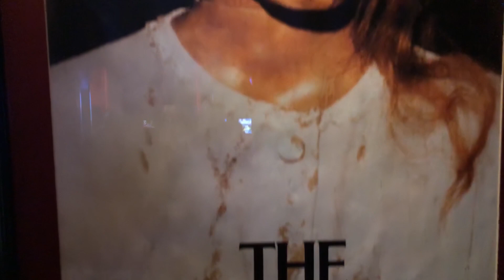Dj Ali V takes us on a Star Wars journey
Come join us as we run around Downtown Ft. Lauderdale. Dj Ali V spins the turntable as Tiffany Masters bounces around.

Filmed and edited by Eddie Lovecraft

Music

original music by John Williams

Category
Music
Music in this video
Listen ad-free with YouTube Premium
Song
Audiorokers & Matt Raiden   Dark Side Star Wars Mix mp4
BMI - Broadcast Music Inc., LatinAutor - UMPG, LatinAutor, LatinAutor - Warner Chappell, UBEM, and 1 Music Rights Societies